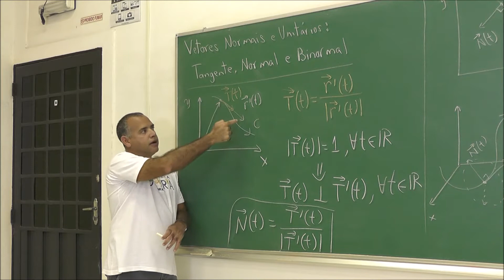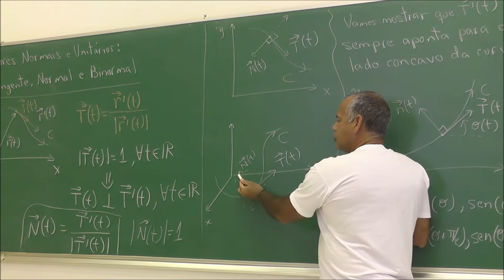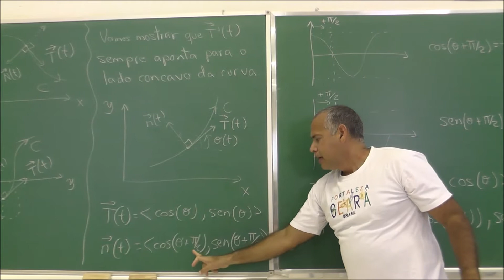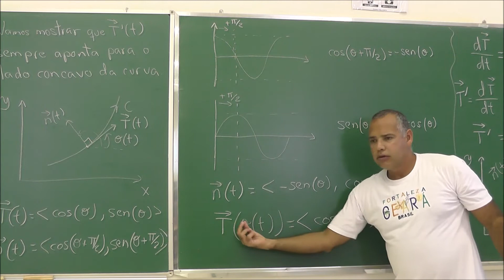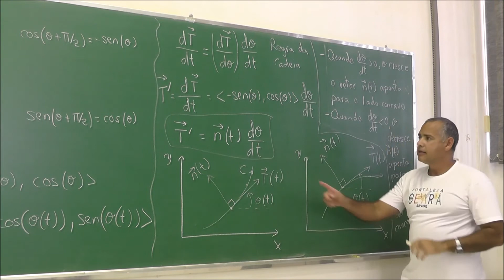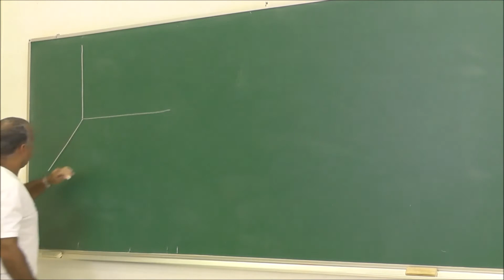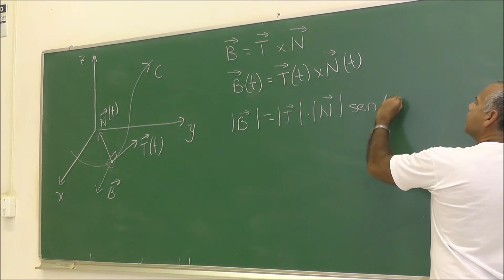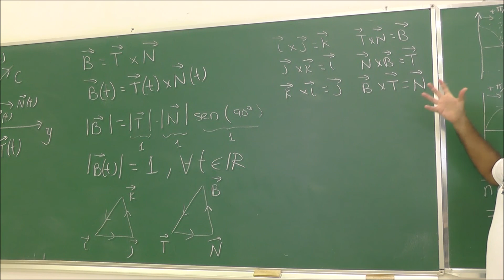Vetores Normais e Unitários; Tangente, Normal e Binormal -V158- Cálculo II FZEA USP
Definem-se os vetores Normal  e Binormal. Mostra-se que o vetor Normal sempre aponta para o lado côncavo da curva.